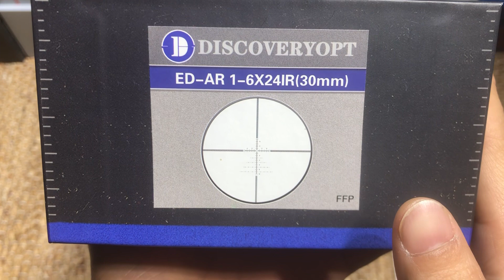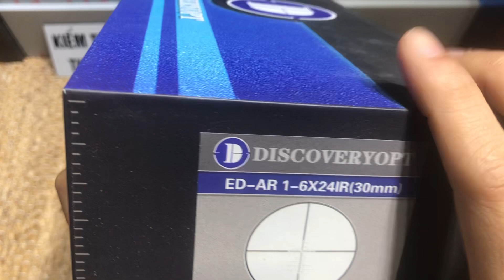KÍNH NGẮM DISCOVERY ED 1-6x24 IR FFP | KÍNH NGẮM DISCOVERY ED MINI CAO CẤP